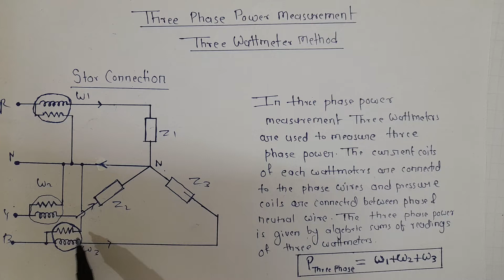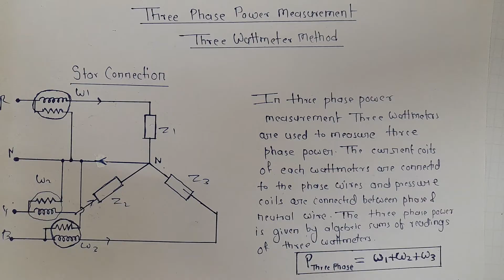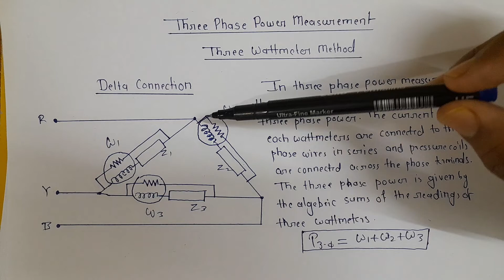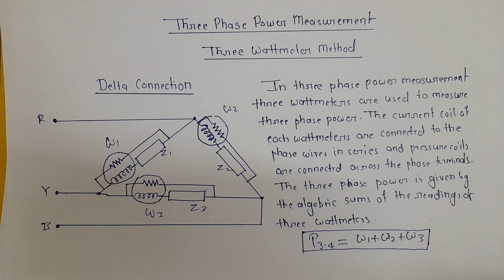Three Wattmeter Method Three Phase Power Measurement Using Three Wattmeters | Star Cinected Load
Three Wattmeter Method
Three Phase Power Measurement Using Three Wattmeters
Star Connected Load
BEEE
Basic Electrical Engineering
AC Power
RGPV
Electrical Engineering
Hindi